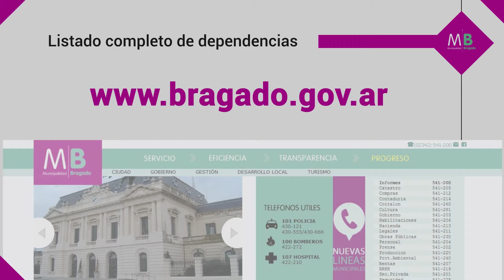Nuevos numeros de Telefonos